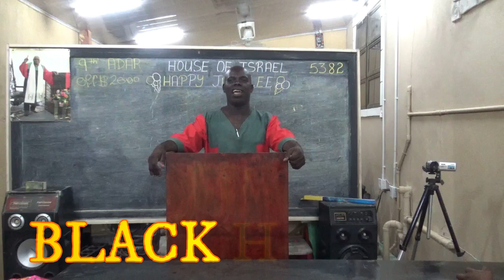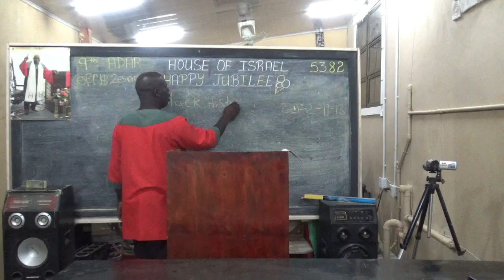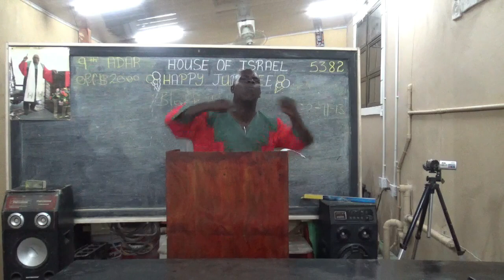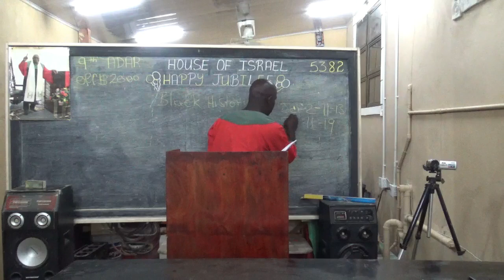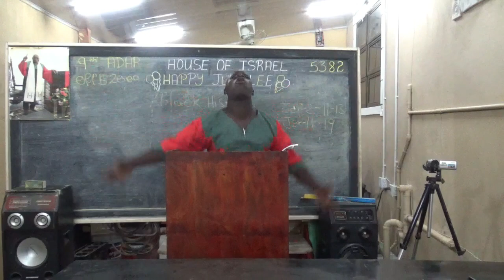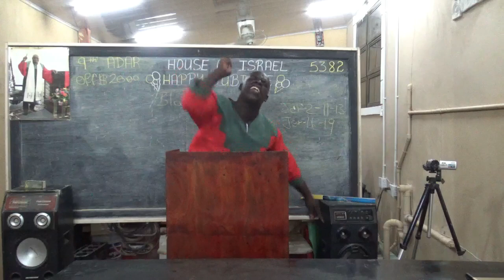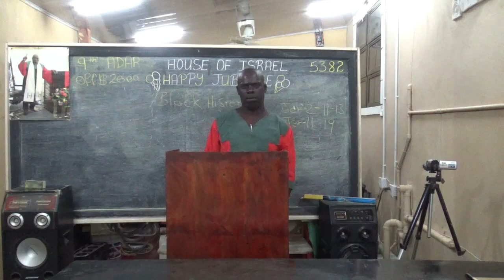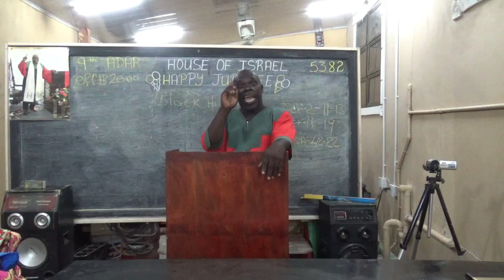BLACK HISTORY MIN MAUWASI